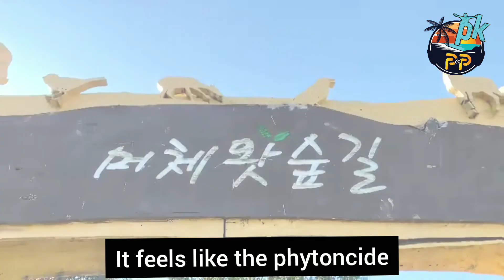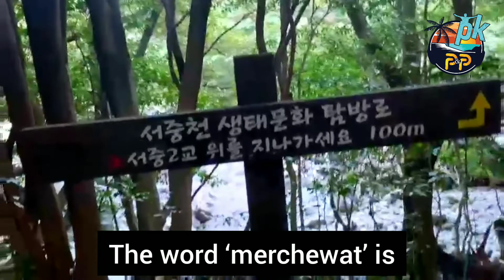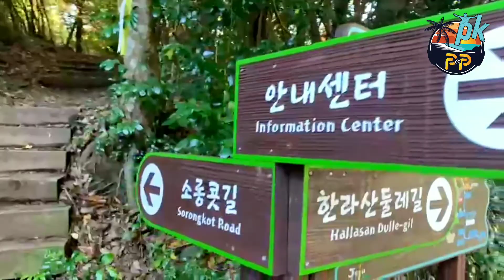Mechewat forest road-(머체왓숲길)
This is a beautiful forest road in Hannam-ri, Namwon-eup, Seogwipo-si, Jeju-do.
'Meoche' means a place where stones and brushes are piled up in the Jeju language, and 'Wat' means 'field'.
It is a great place to enjoy the nature of Jeju as it spreads out in a dense primeval forest of cedar, cypress, and camellia trees.
There are two courses starting from the Visitor Support Center: Sorongkot Trail (6.3km, 2 hours and 20 minutes) and Meochawat Forest Trail (6.7km, 2 hours and 30 minutes).
On the Meochwat Forest Trail, it comes out to the place where young Asin (Kim Shia) first discovered 'Saengsacho'. In addition, the scene where Asin (Jeon Ji-hyun first appeared), who became an adult, catches a wild boar was also filmed.

🔗 Find Out more:
755, Seoseong-ro, Namwon-eup, Seogwipo-si, Jeju-do (Zip 63614)

🎥 CAMERA SETTINGS/GEARS USED:
📌 Camera: Iphone Xr, Iphone 12
📌 Gimble : DJI OM4 (OK100)